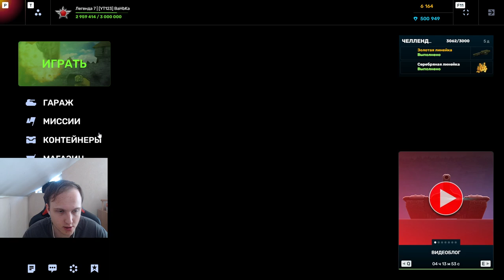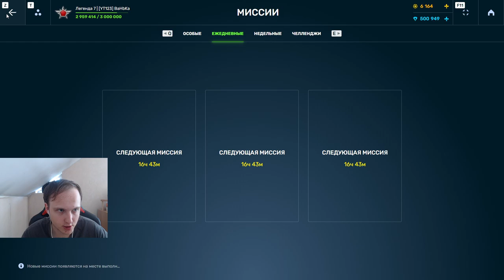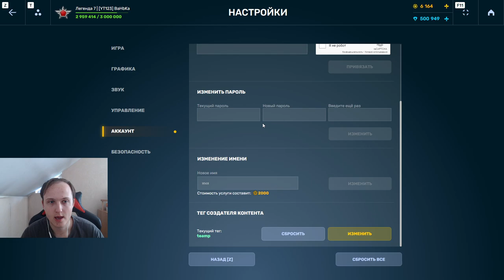СЮДАА БАБЛО! ОТКРЫЛ 2 СКИН КОНТЕЙНЕРА НА БЕЗ ДОНАТЕ В ТАНКАХ ОНЛАЙН